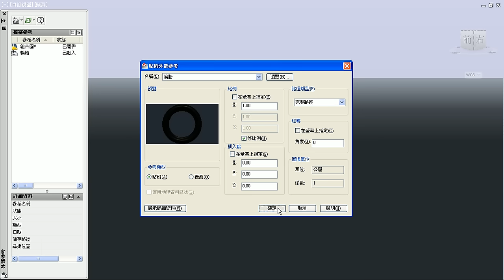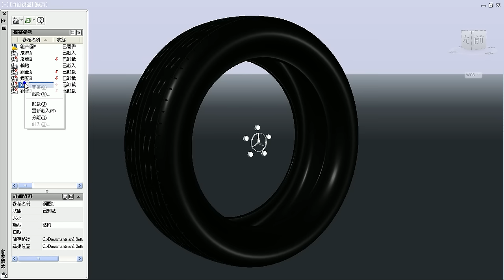AutoCAD 輪胎-外部參考方式